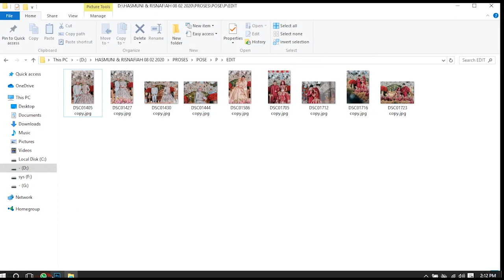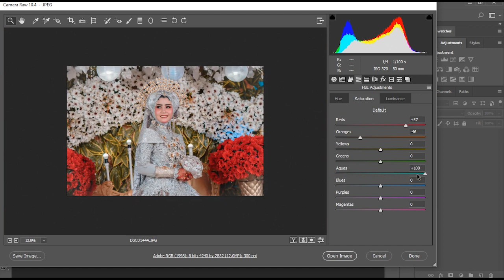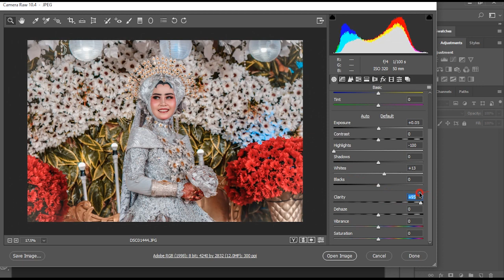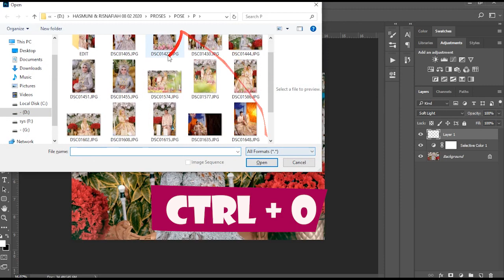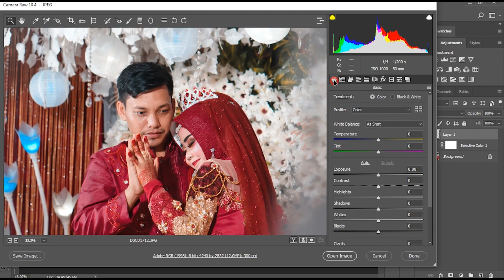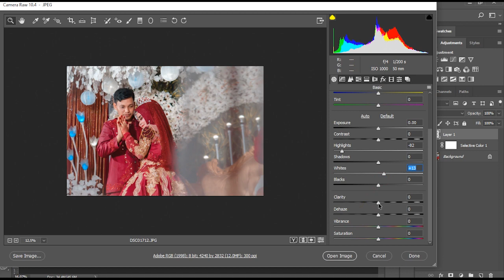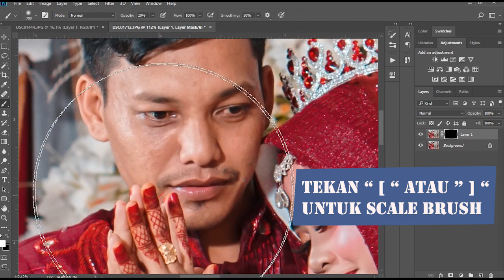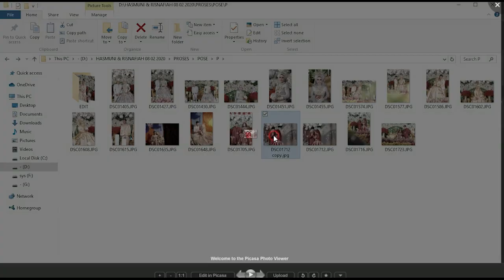TUTORIAL EDIT FOTO EFEK GREEN VINTAGEs WEDDING l PHOTOSHOP CC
kasih saran dong ges gw perlu bikin video turor yg kek gimana.. comen dibawah ya..